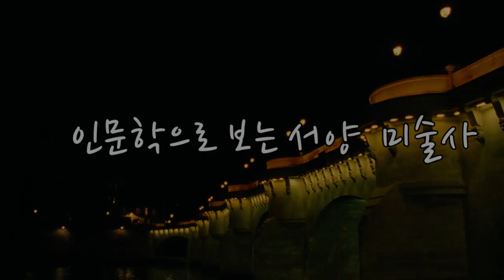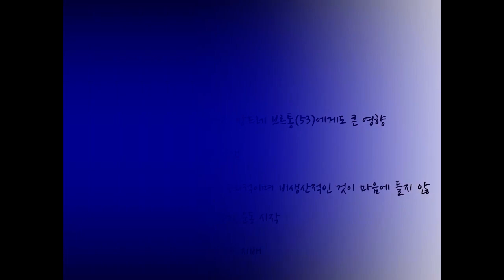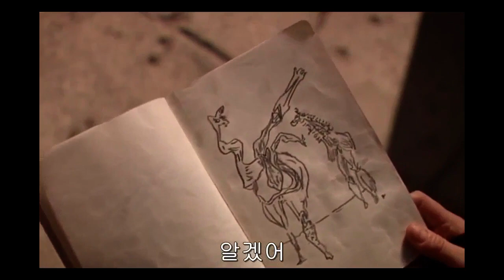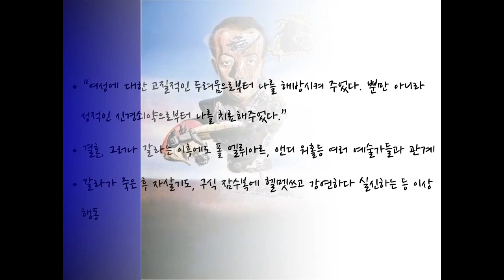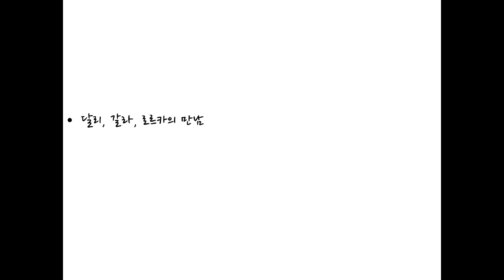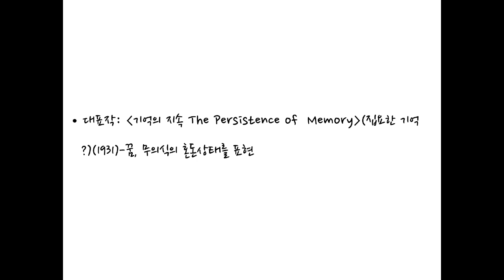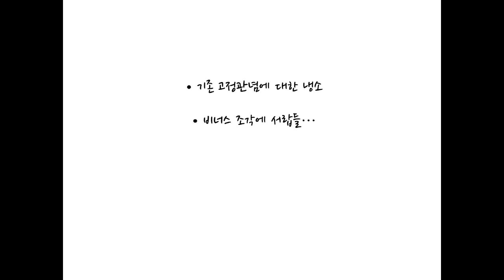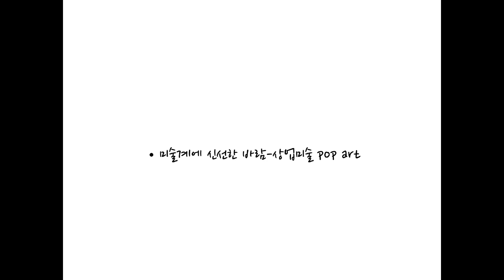[인문학으로 보는 서양 미술사 #20 달리 SALVADOR DALI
달리의 작품에 대해 좀 더 살펴보자면 달리의 작품 세계는 잠재의식 속의 성적 욕망에 대한 프로이트 이론과 파리의 초현실주의 운동에 영향받았습니다.  그래서 그는 자신의 무의식으로부터 이미지를 끌어내기 위해 환각적 상태를 유발하고 스스로 그것을 Paranoiac critical methode 즉 ‘편집광적 비판적 방법’이라 불렀습니다. 그것은 자신의 강박관념과 욕망같은 무의식의 세계를 사진을 찍은 듯 정교하게표현하는 것입니다./ 또 인간 내면에 존재하는 깊고도 강렬한 정신분열증적 증세를 서정적 이미지로 표현한다고도 할 수 있습니다.
그는 “새로운 이미지는 현실 세계를 붕괴시키며, 우리를 미학, 인도주의, 철학 등 온갖 유형의 가증스럽고 천박한 이상으로부터 자위행위, 노출증, 범죄, 사랑의 근원으로 회기시킨다.”고 말합니다. 새로운, 아니 이해할 수 없는 이미지를 통해 우리를 천박한 이성에서 해방시킨다는 것인데 그래서 결국 우리를 회기시키는 곳이 자위행위, 노출증, 범죄라는 것에는 쉽게 동의할 수 없기도 합니다.